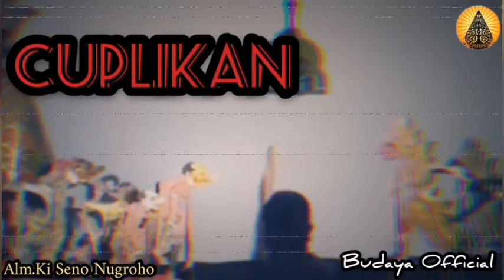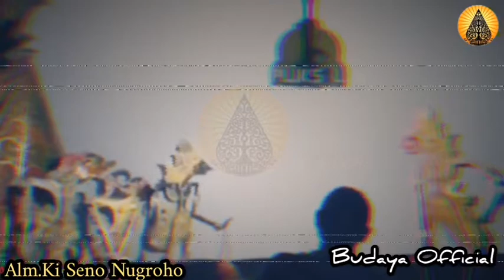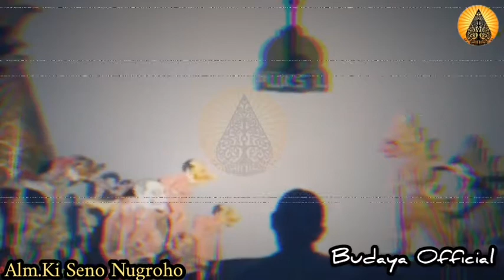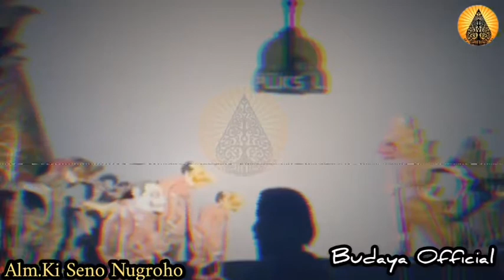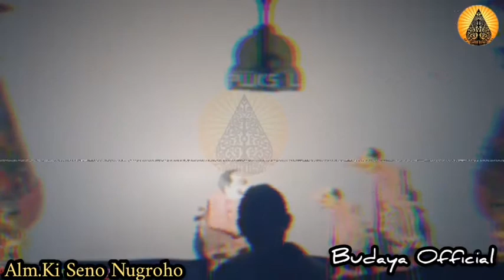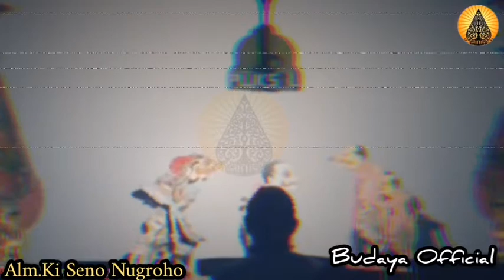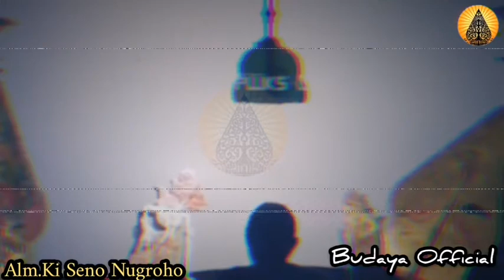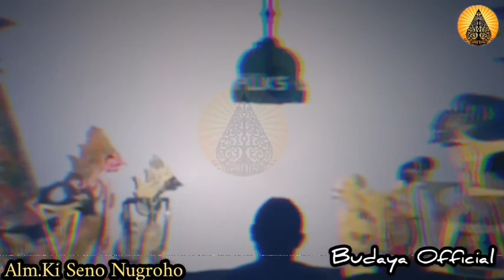BAGONG GARENG LAN PETRUK NGGLELENG BARENG ‼️ lakon seru poll